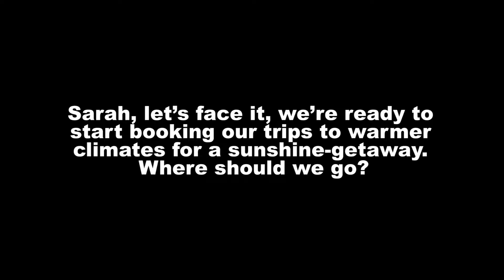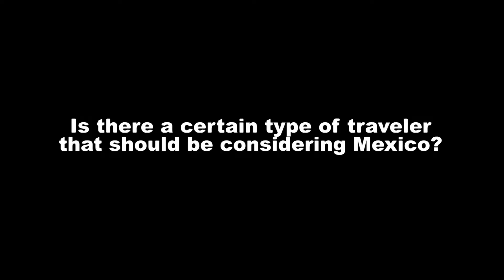2017 Travel Trends Revealed: Data Reveals Best Time and Day to Book Airfare to Maximize Savings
Travel Expert Available to Discuss Travel Hacks & Reveal
Top Destinations to Save in the Coming Year